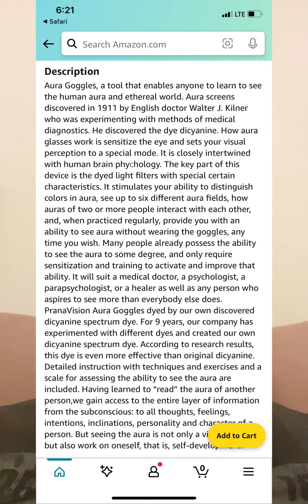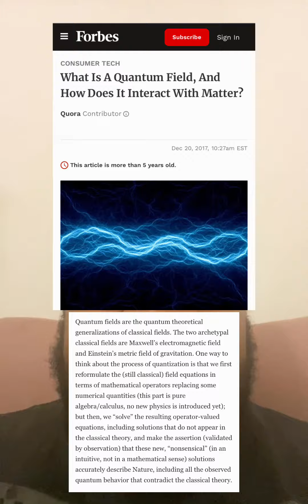Unlocking the Quantum Power of Perspective 🌌